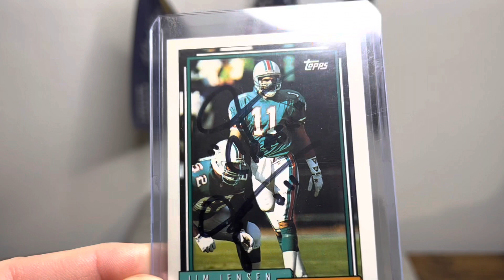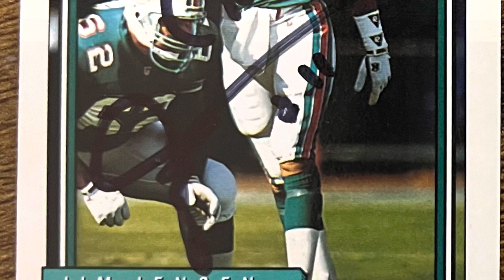TTM episode 1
Join me on this new journey

Autographs2000